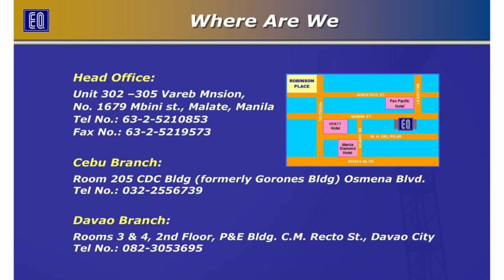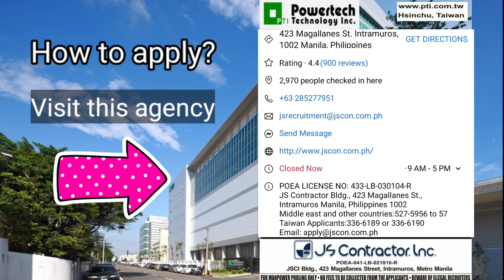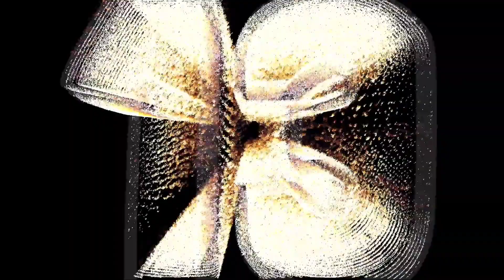NO PLACEMENT FEE COMPANIES IN TAIWAN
In this video, you will find companies in Taiwan who offers NOPLACEMENTFEE for a new commers factory worker